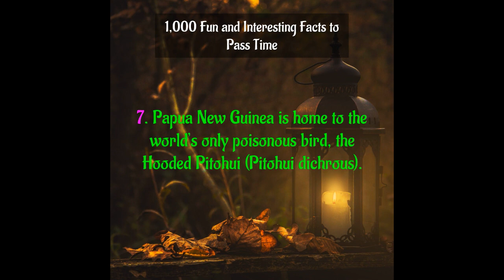Fact 07 | Papua New Guinea | The Book of Random Facts | 1,000 Fun and Interesting Facts to Pass Time